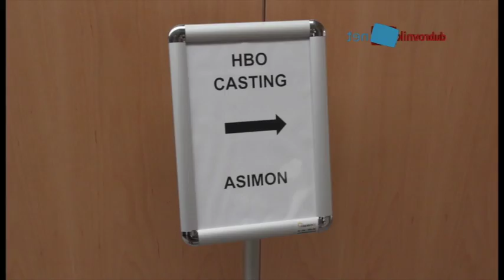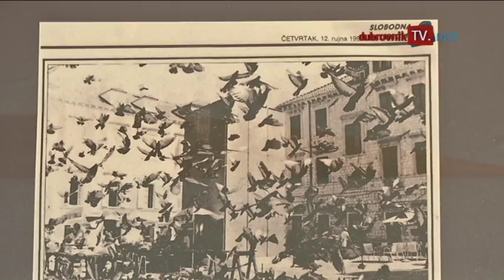Pregled tjedna 08.08.2014.